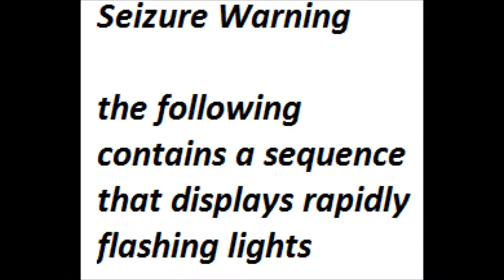Let's Solo No-Reload Shadows of Amn - 38 - Dennis' Mother's Gong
We clean up a few odds and ends in Athkatla, including the Limited Wish quest.

There's a bit at the end of this video in which I sell the pile of loot we've collected so far, and I accelerated the video to about 6.5x normal speed so that nobody has to sit through 30 minutes of that.  As a consequence there is a flashing sequence in there (when I was identifying items in quick succession) that you should probably skip if you are prone to seizures.